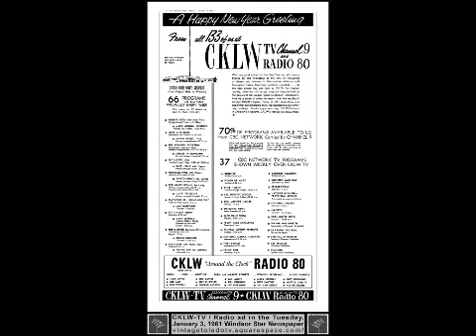CKLW 800 AM Pat Holiday 12/31/73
CKLW New Years Eve 1973  Pat Holiday